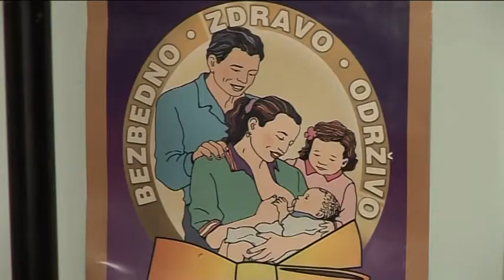belami.rs - Telefonsko savetovalište za trudnice i porodilje